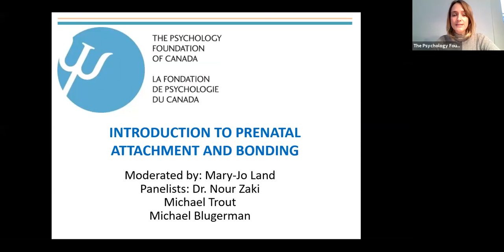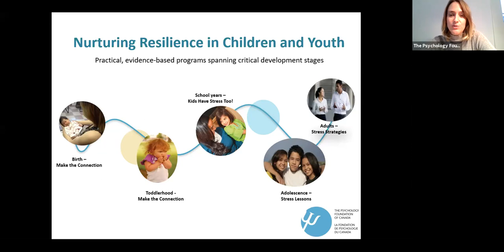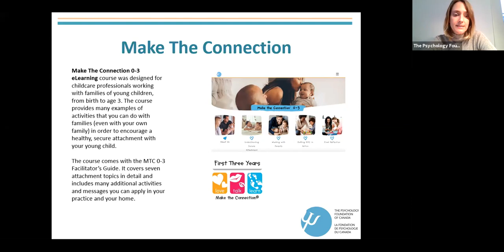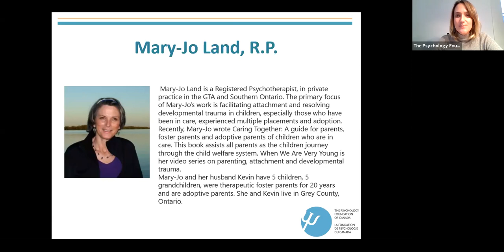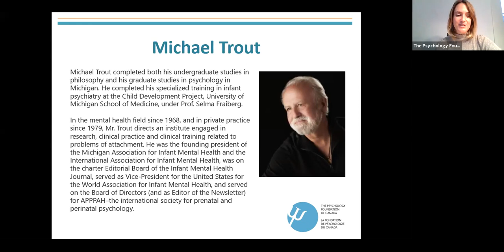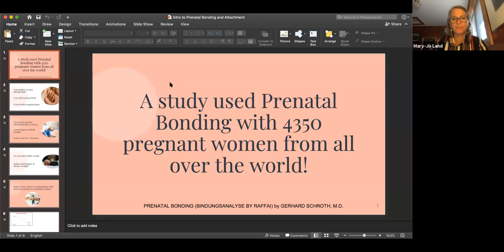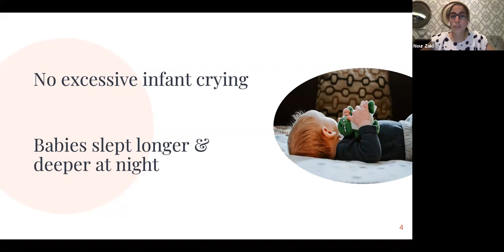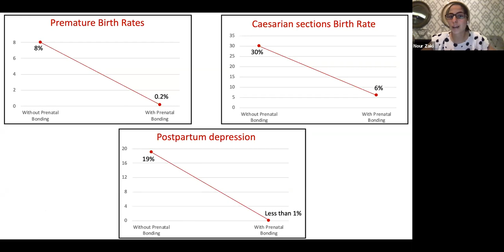Introduction to Prenatal Attachment and Bonding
What is happening before your baby is even born? How can you begin to develop an attachment with your baby in utero? Join us for an engaging panel discussion on prenatal attachment and bonding. Mary-Jo Land, psychotherapist and member of The Psychology Foundation of Canada Early Years Program Committee, will lead the conversation with experts in the field, Dr. Nour Zaki, Michael Blugerman, and Michael Trout. Our panel will help illuminate what we mean by prenatal attachment, why this area of child development and what we can do as parents and child serving professionals to enhance prenatal attachment and bonding.